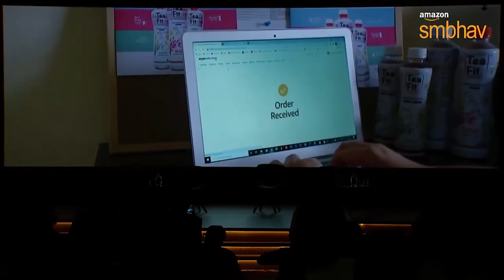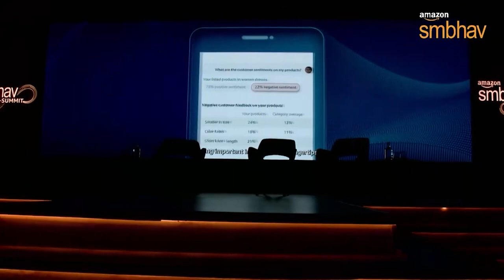A decade of transformation | Amazon Smbhav 2023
Join us for an inspiring and thought-provoking session at Amazon Smbhav 2023 as we have into "A Decade of Transformation" with two visionary leaders, Russell Grandinetti and Amit Agarwal.